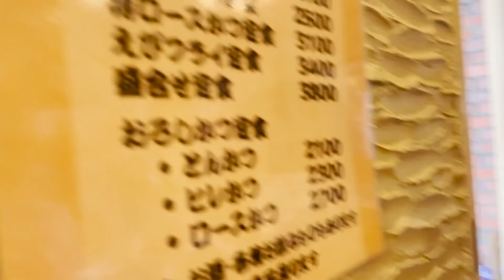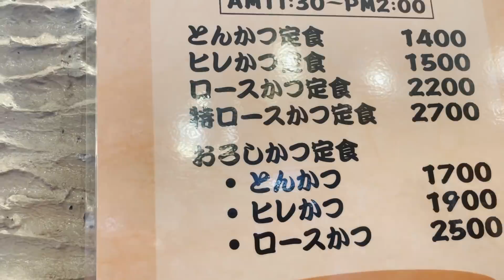【超行列店】40分待ち!?横浜で人気のとんかつ屋さんがスゴかった!!【はなわ家】【横浜】【とんかつ】【丸和】【飯テロ】